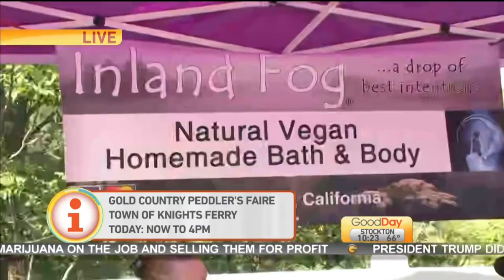Gold Country Peddler’s Faire Pt 2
Alan Sanchez is buying himself a birthday present!